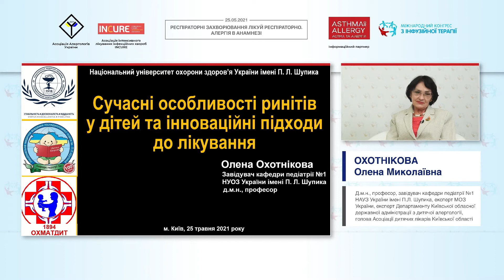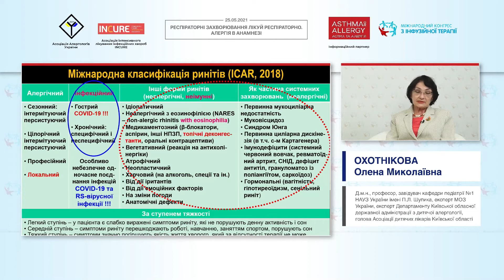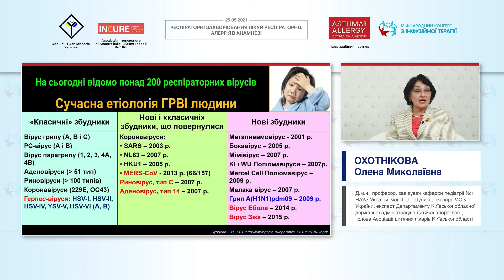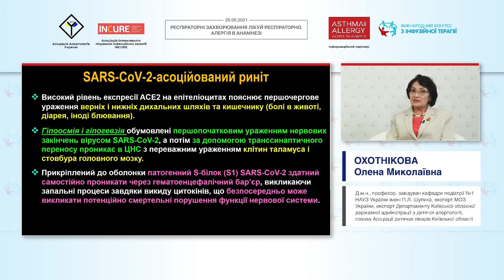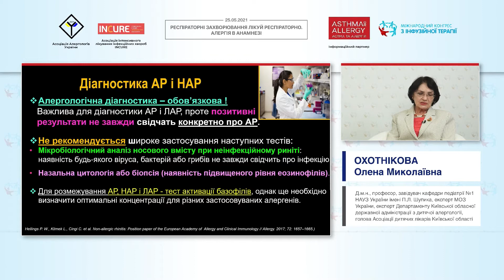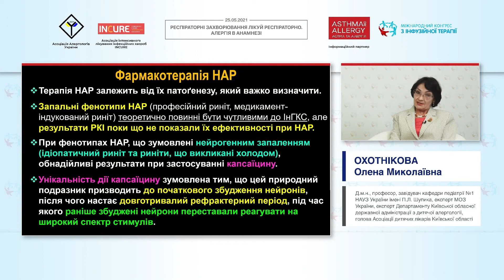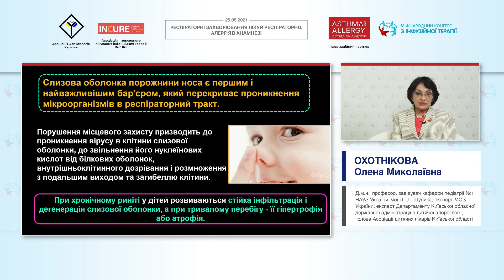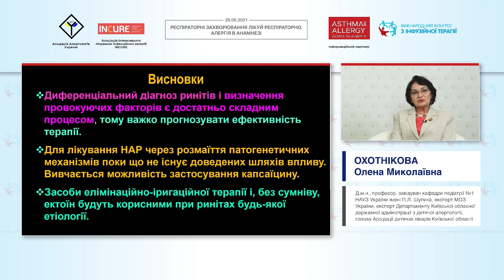Сучасні особливості ринітів у дітей та нові можливості лікування (Охотнікова О.М.)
🎬 Тема доповіді: "Сучасні особливості ринітів у дітей та нові можливості лікування"
🎓 Спікер: Охотнікова Олена Миколаївна -  Д.м.н., професор, завідувач кафедри педіатрії №1 НАУЗ України імені П.Л. Шупика, експерт МОЗ України, експерт Департаменту Київської обласної державної адміністрації з дитячої алергології, голова Асоціації дитячих лікарів Київської області

📌 Дата: 25 травня 2021
Доповідь в рамках телемосту "Респіраторні захворювання лікуй респіраторно. Алергія в анамнезі"